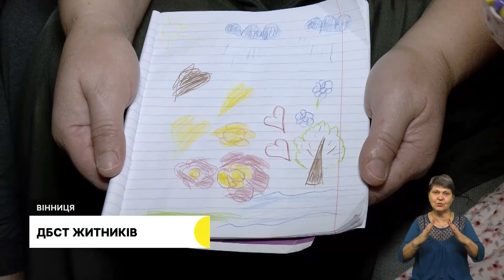Автівки для оборонців, ДБСТ подружжя Житників, благодійний ярмарок на допомогу ЗСУ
00:07 Анонс
00:38 Автівки для оборонців
03:42 Благодійний ярмарок на допомогу ЗСУ
05:41 Новий рентген апарат
08:32 ДБСТ Житників
11:09 Вінничанин готується до Чемпіонату України з боксу
13:50 Вшанування полеглих оборонців з Вінниччини